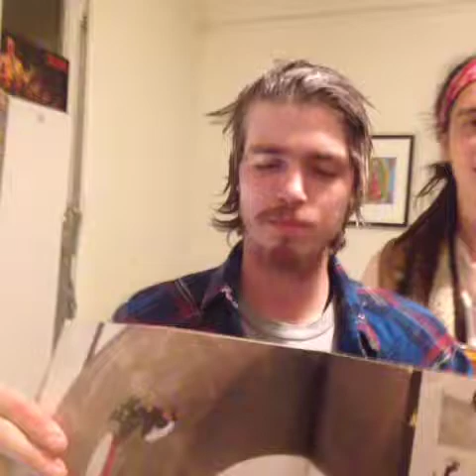This is Peter Hewitt